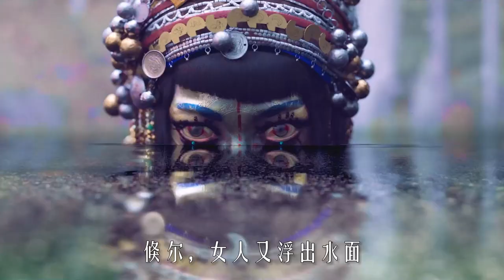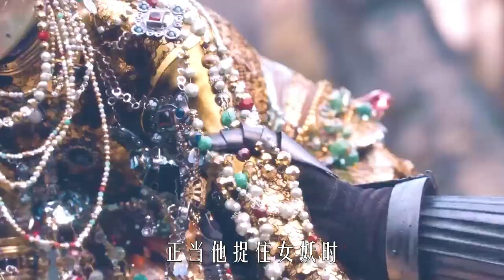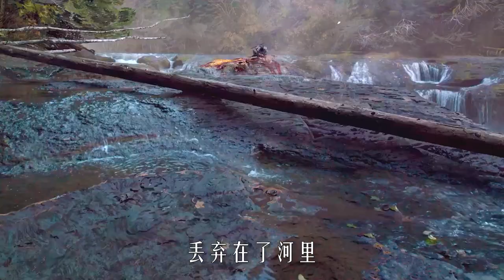愛死機第三季震撼來襲，湖中女妖和淘金騎士，零臺詞展現人性醜惡